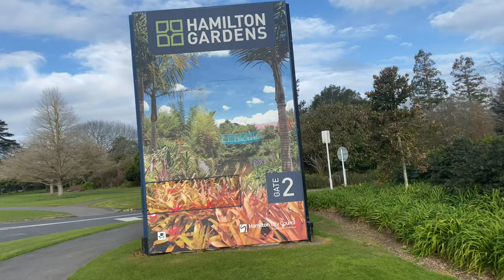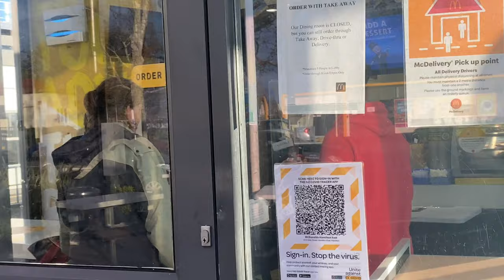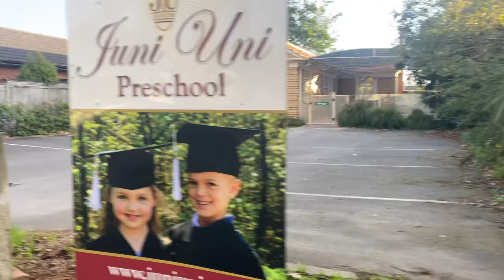NEWZEALAND II NATURE II JASDEEP DHANOA !! JUST DESI VINES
RIVER WALK II HAM,ILTON II NEWZELAND II JUST DESI VINES BLOG !!